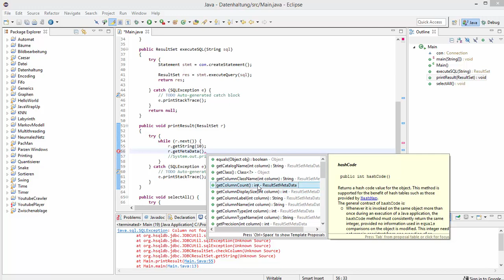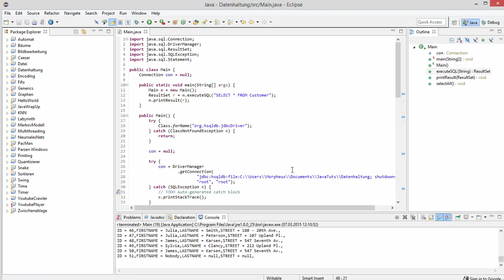Datenhaltung in Java #3 - Das ResultSet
In diesem Tutorial werden wir uns ein wenig mehr und genauer mit dem ResultSet beschäftigen.